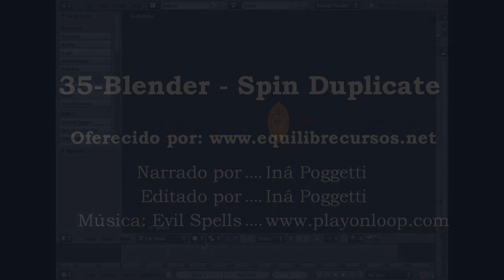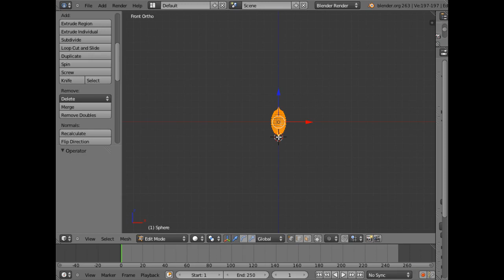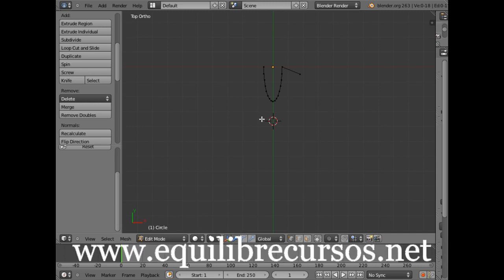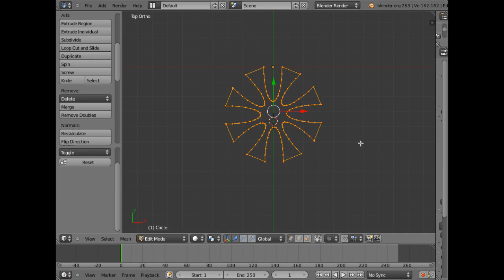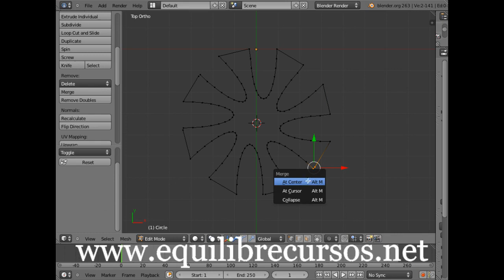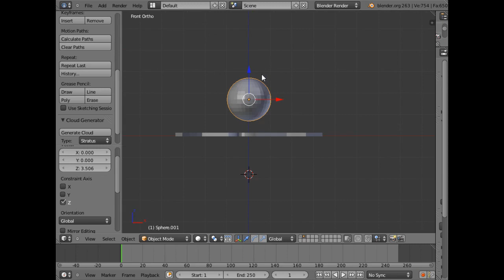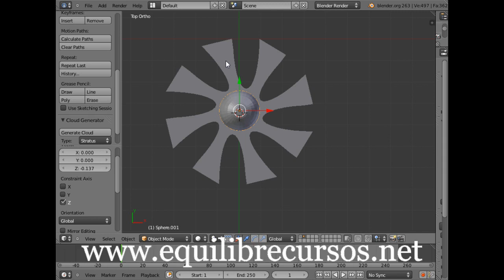35- Blender - Spin Duplicate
Imaginando o contorno de objetos vistos de cima, você consegue reproduzí-los com essa ferramenta. Assista e divirta-se! O Blender é uma fonte inesgotável de surpresas!